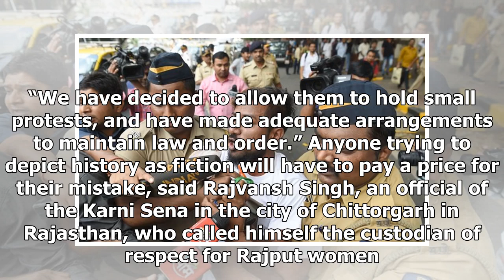Indian police detain dozens protesting against controversial movie